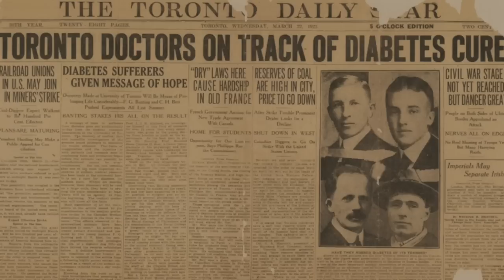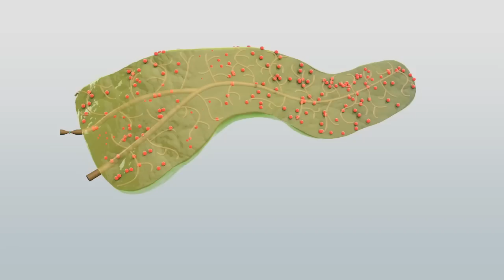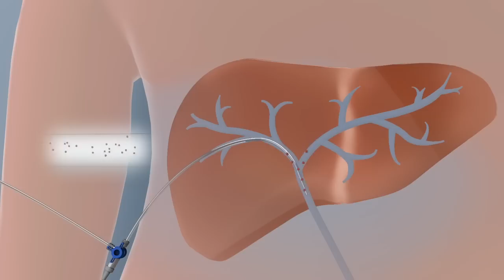Islet cells: A cure for Type 1 diabetes? | Eelco de Koning | TEDxBoerhaavedistrictStudio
Can type 1 diabetes be cured? In this talk Eelco de Koning takes us on a journey through time. He explains what type 1 diabetes is, how it is currently treated and what the future for patients could look like.

Credits and thanks to: Recording studio sponsor @ University of Applied Sciences Leiden. Graphic design by Esmé Postma, Ire Oyekan and Sheila Herron. He coordinates the national islet transplantation program in the Netherlands and he is medical director of the human islet isolation and transplantation unit at the LUMC. He also heads the LUMC Diabetes Center focusing on person-centred diabetes care. His research aims at a better understanding of human islet biology, islet regeneration and preservation, and novel sources for insulin-producing-cells. He is principal investigator of the regenerative medicine consortium RegMedXB and the international stem cell consortium reNEW that are focused on developing novel islet replacement strategies for type 1 diabetes using pluripotent stem cells.